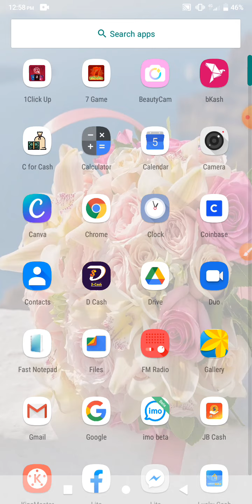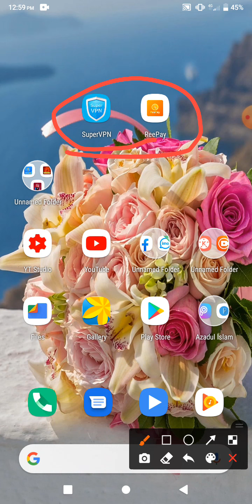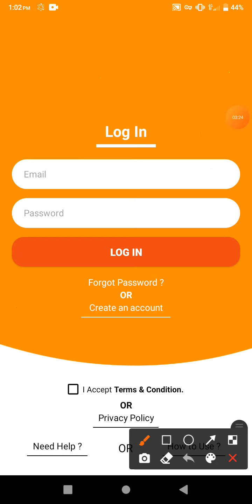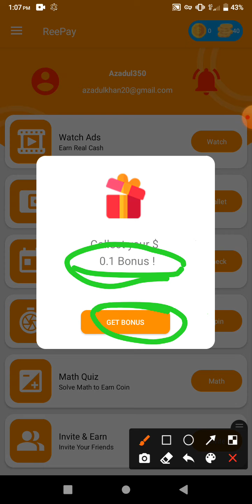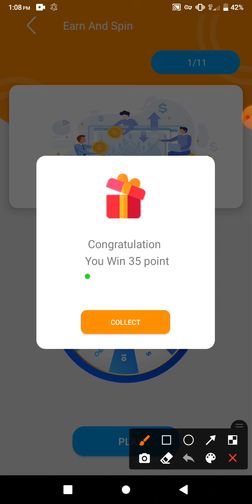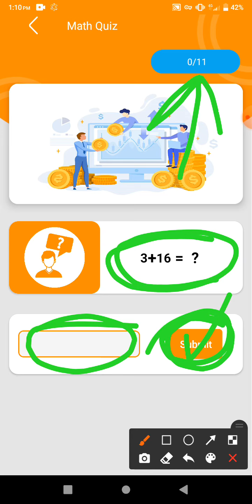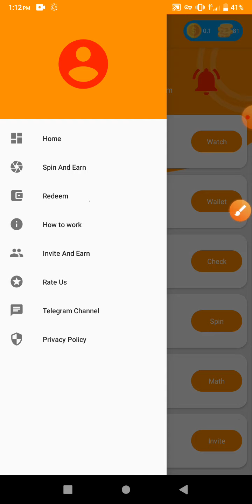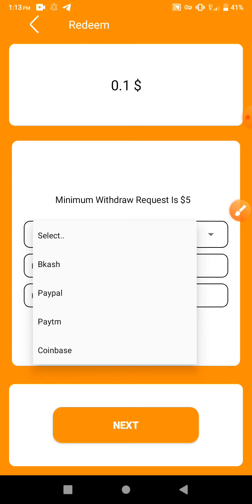new best online earning app 2020 | how to eran money online 2020 | online Income bangladesh 2020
🔰আমাদের চ্যালেনে প্রতিদিন নতুন নতুন অ্যাপ দেওয়া হয়।।♻️

📍যেকোনো অ্যাপ / সাইট Sponsor বা ইউটিউব চ্যানেল প্রমোট করতে চাইলে যোগাযোগ

 ➡️bangla tutorial
 ➡️Mobile tips